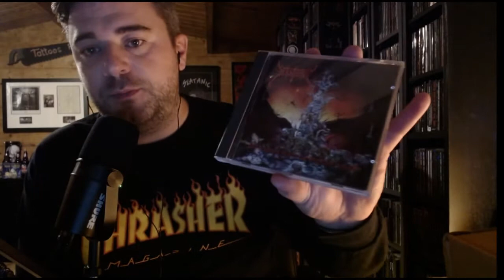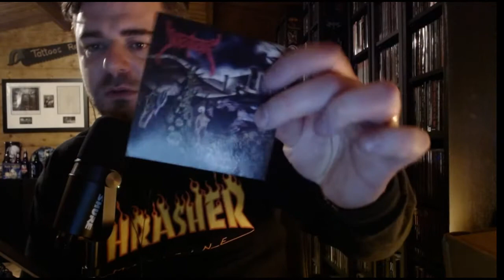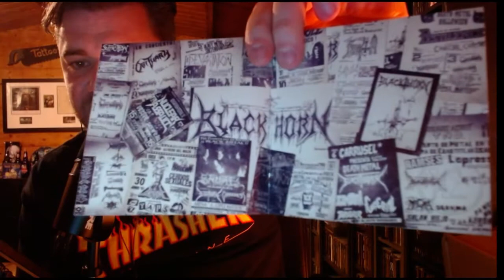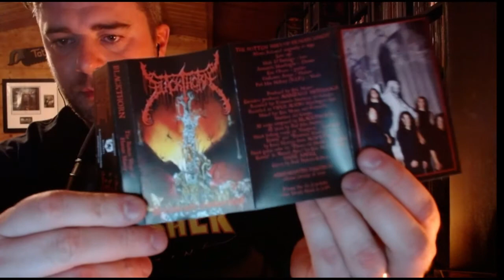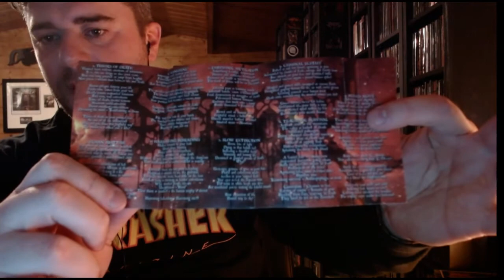Blackthorn + Unboxing new Cassette box set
Discussing a hidden gem in the Death Metal Canon Blackthorn released a fantastic slice of Death Metal back in 1992 with "The Rotten Ways of Human Misery" plus I unbox the Cassette box set from Azermedoth Records.